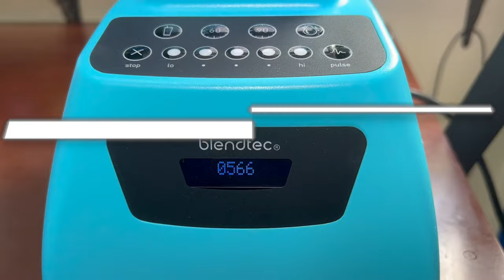Food Demo - Probe Lens and Motorized Slider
In addition to product photography/videography, we work with Orange County based restaurants to showcase food and drinks in a  unique and immersive way, utilizing a waterproof probe lens and motorized slider.   Check out this demo of us making a smoothie, viewing from all angles!  Give us a call to discuss your food and beverages, and vision for how to showcase them to their fullest!  We create stunning visual brand and marketing content for businesses in Orange County. Video | Photos | Drone | 360 tours | Branding.